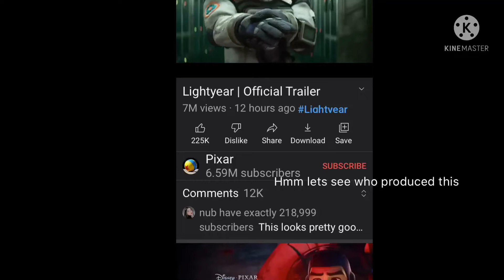Sussy pixar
Buzz light year be looking sus